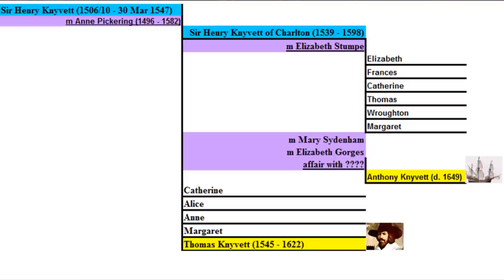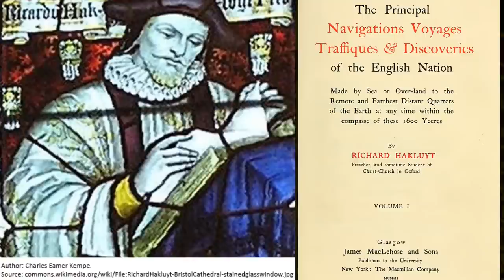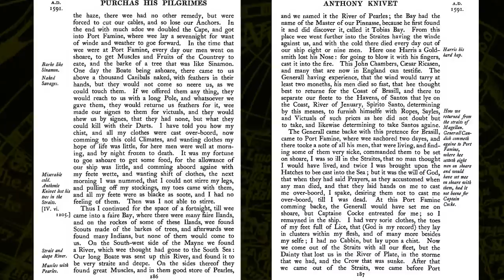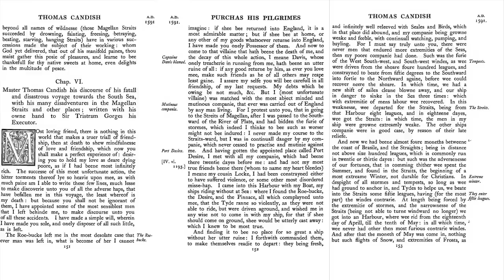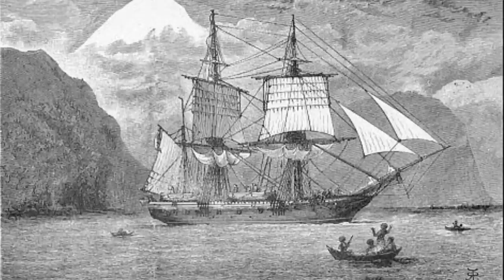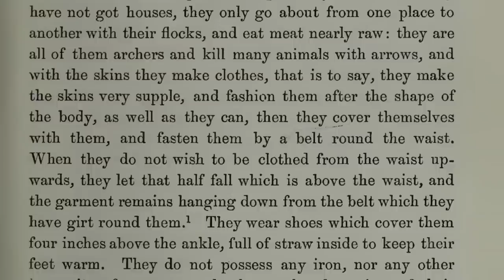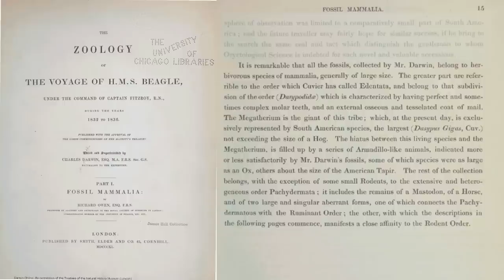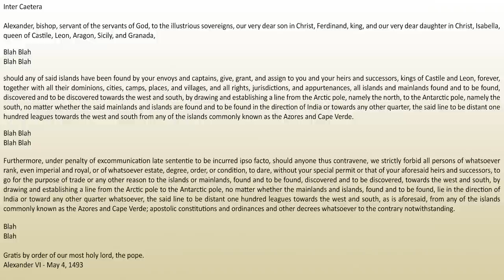Land of the Giants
or... six degrees of separation